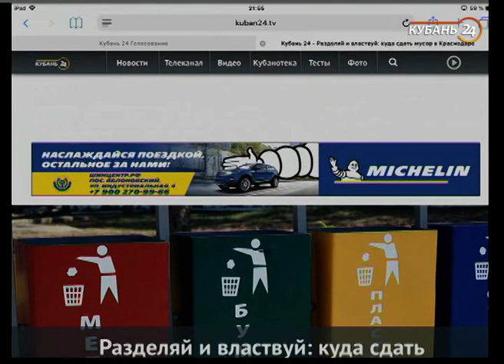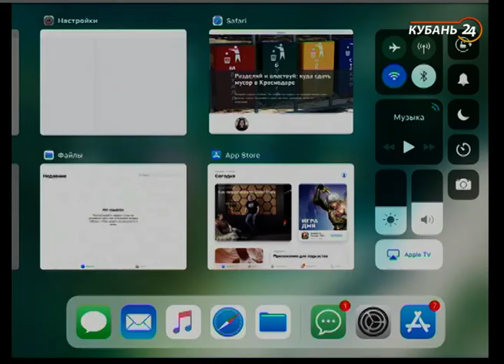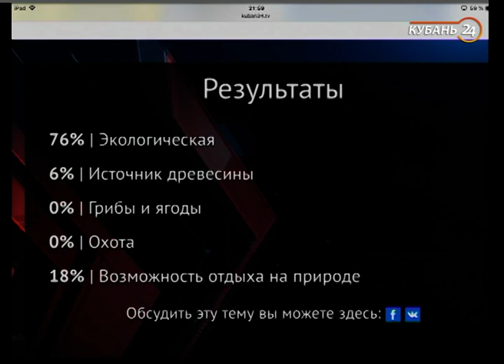«Через край»: спасти лес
В программе 9 апреля говорили о сохранении лесов Краснодарского края.
«Сохраним лес от пожара». «Берегите природу». Эти фразы можно услышать с раннего возраста. Уже в детском саду знают, что нужно беречь все живое. Каждый, кто гостил на Кубани, наверняка видел многочисленные плакаты на трассе с призывом беречь леса от пожаров. Большинство из них появились еще в советские годы. Тогда не было мощного производства и такого загрязнения окружающей среды.

Что можно сделать для спасения лесов края, страны? Какие государственные программы существуют для сохранения и преумножения лесов? Об этом говорили с экспертами.